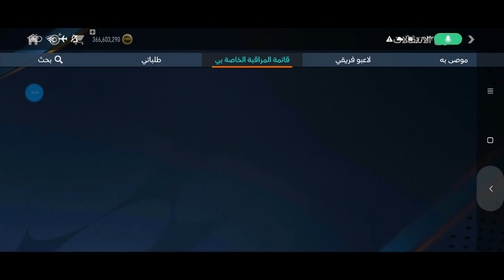هل ابيع تشكيلتي دلوقتي واجمع ملايين🤯 ولا استني ؟ اي افضل وقت ابيع💰